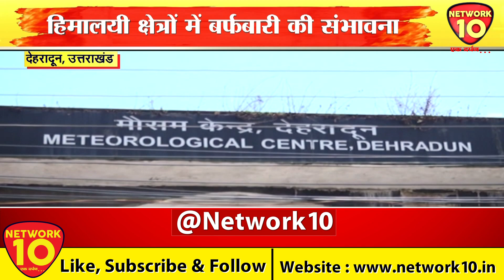देहरादून- मौसम विभाग ने जारी किया ऑरेंज अलर्ट | Network10 Uttarakhand